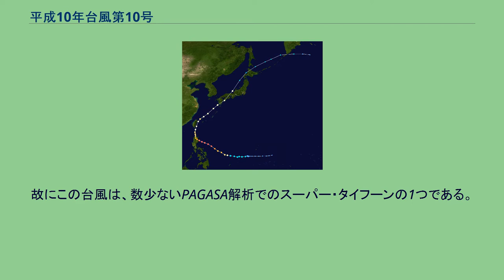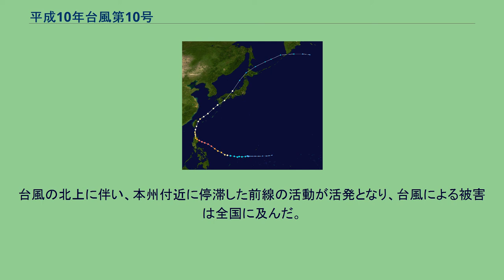平成10年台風第10号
平成10年台風第10号（へいせい10ねんたいふうだい10ごう、国際名：ゼブ/Zeb）は、1998年（平成10年）10月にフィリピンに上陸後、九州南部に上陸した台風である。
後に激甚災害に指定された。
この年の台風の日本上陸は、5号・7号・8号に次いで4個目であり、台風発生数が16個と非常に少ない割に、日本への上陸数が多かった。
進路図 1998年10月11日、マリアナ諸島の西海上で台風10号が発生。
同日9時頃にカテゴリー5に達し、同日21時頃に、フィリピン大気地球物理天文局（PAGASA）による解析でスーパー・タイフーンとなった。
なお、PAGASAは合同台風警報センター（JTWC）よりもスーパー・タイフーンへの昇格基準が厳しいため、JTWCの解析でスーパー・タイフーンである台風は、PAGASAの解析ではタイフーン止まりであることが多い。
故にこの台風は、数少ないPAGASA解析でのスーパー・タイフーンの1つである。
台風は発達を続けながら進み、14日から15日にかけて台湾の東の海上を北上。
その後南西諸島の北の海上を北東に進み、17日16時半頃に鹿児島県枕崎市付近に上陸した。
台風は九州南部から日向灘へ進み、17日21時頃に高知県宿毛市付近に再上陸し、四国を経て18日0時頃に岡山県玉野市付近に再上陸。
その後は中国地方を経て日本海を北東に進み、18日9時に青森県津軽半島沖で温帯低気圧に変わった。
この期間、日本付近に停滞した前線の活動が活発化して、中部地方から九州地方にかけての広い範囲で大雨となり、長野県や四国地方の一部では期間降水量が400mmを超えた。
また和歌山県和歌山市で最大風速29.3m/s（最大瞬間風速53.8m/s）を観測するなど、西日本や南西諸島を中心に最大風速が20m/s以上となったところがあった。
17日には、沖縄県喜屋武岬で7.82mの有義波高を観測している。
兵庫県や香川県では、高潮による浸水被害も発生した。
この台風は、台風10号としては1951年からの統計史上最も遅い日時に発生したため、台風10号という発生の順番が早い台風でありながらも日本への上陸日時が遅かった。
しかも、台風10号の10月以降における発生はこの年のみであり、前例がなかった。
ちなみに、1977年以降で8番目に暴風域が大きかった台風でもあり、その直径は800 kmに達した。
台風の北上に伴い、本州付近に停滞した前線の活動が活発となり、台風による被害は全国に及んだ。
日本での被害は以下の通り。